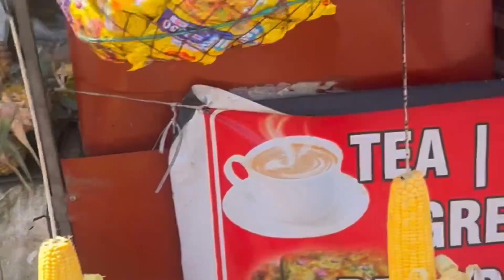Our Amazing🤩PhotoShoot📸at🌳Kerala🏞️Munnar | Beautiful Places in Kerala To Visit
Our Amazing PhotoShoot at Munnar in Kerala |
Beautiful Places in Kerala To Visit | Kerala Tour | Munnar @RealLifeSnap07